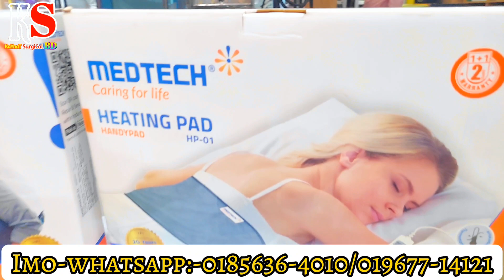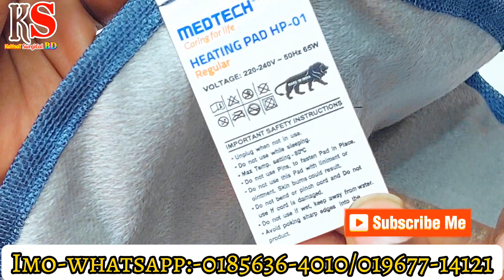MEDTECH Heating Pad যেকোন ব্যথা, আঘাত, পেশীর টান, পেশী ছেঁড়া, muscle strain গরম ছ্যাকা দিন।Hot pads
Experience the gentle embrace of Medtech's heating pad, bringing warmth and relief to your daily life

MEDTECH Heating Pad : যেকোন ব্যথা, আঘাত, পেশীর টান, পেশী ছেঁড়া,
muscle strain সহ হাত, পা, পেটের cramp, menstrual cramp,
কাঁধ, বাহুর যে কোন ব্যথার উপশমে যাদুর মতো কাজ করবে MEDTECH Heating Pad !

Belt🟡 এর মাধ্যমে কোমর অথবা কাঁধে fit করে রাখা যাবে, অথবা বিছিয়েও রাখা যাবে।

Regulator🔴 এর মাধ্যমে heating level বাড়ানো অথবা কমানো যায়।

💥৩ বছরের ওয়ারেন্টি সহ ২ টি সাইজে পাওয়া যাচ্ছে শুধুমাত্র Medical Surgical  Device  এ !

Heating✴️ Pad Mini : 1650 Tk

Heating✴️ Pad Universal : 2150 Tk

প্রোডাক্ট অর্ডার করতে -
★আপনার নাম :
★মোবাইল নম্বর :
★ ঠিকানা দিন :
★থানার নাম :
==‌‌[ডেলিভারী চার্জ ও সময়]==
 ঢাকার ভিতরে -70 taka time 1-2 din
★ঢাকা সিটির বাইরে 150 Taka time 2-3din

বিঃদ্রঃ ঢাকার বাহিরে হোম ডেলিভারির জন্য 150/- টাকা অগ্রিম বিকাশ করতে হবে।

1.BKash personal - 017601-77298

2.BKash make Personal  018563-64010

3.Nagad personal
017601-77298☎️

প্রয়োজনে কল করুন
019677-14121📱